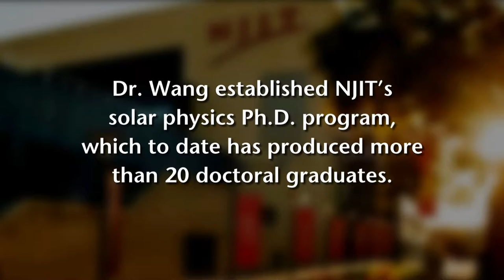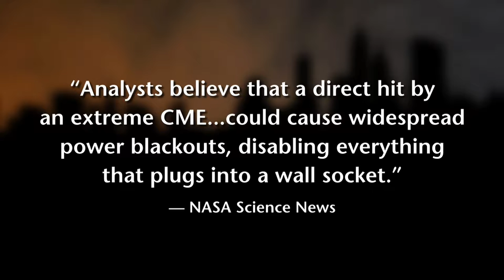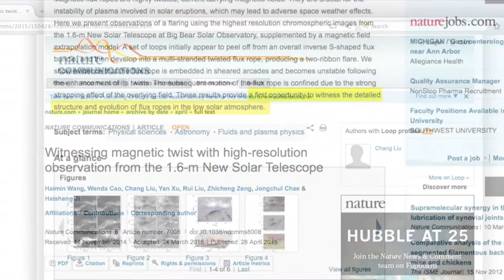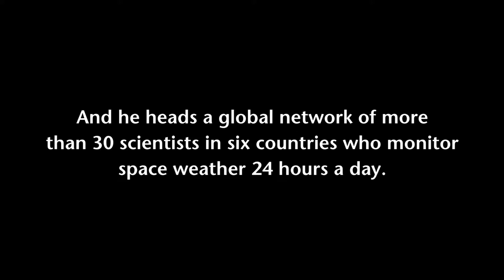Excellence in Research 2015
NJIT Distinguished Professor Haimin Wang, Ph.D., a leading authority on fluctuations of the Sun’s magnetic field that give rise to solar flares and space weather, received the eighth annual Board of Overseers Excellence in Research Prize and Medal on Oct. 1, 2015. As the chief scientist for NJIT’s Big Bear Solar Observatory and director of the Space Weather Research Laboratory at NJIT’s Center for Solar-Terrestrial Research, Dr. Wang has played a key role in the university’s acquisition of Big Bear from Caltech in 1997 and its subsequent research efforts.
“The purpose of the Excellence in Research Prize and Medal is to elevate the image of research on campus and in the community,” said John Seazholtz, chair of the NJIT Board of Overseers. “As an alumnus and chair of the NJIT Board of Overseers, I am deeply honored to share in special recognition of the talent and dedication that continues to build our university’s stature worldwide.”
The NJIT Board of Overseers is composed of prominent volunteer alumni and friends of the university, as well as key administrators, including President Joel S. Bloom. It is the governing body for the Foundation at NJIT – the university’s fundraising arm – and has a joint fiduciary responsibility with the Board of Trustees for stewarding and developing NJIT’s endowment. Additionally, the board has initiated activities and events that increase NJIT’s visibility and prestige. These initiatives include establishing the Overseers Excellence in Research Prize and Medal, which was first presented in 2008.